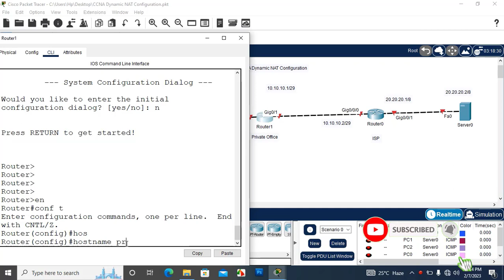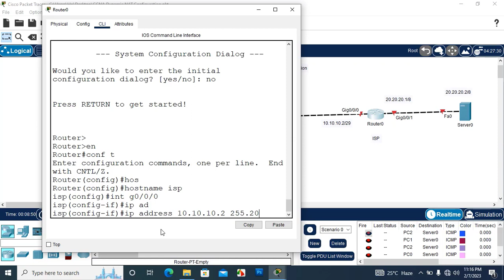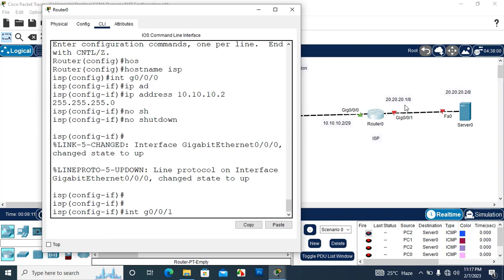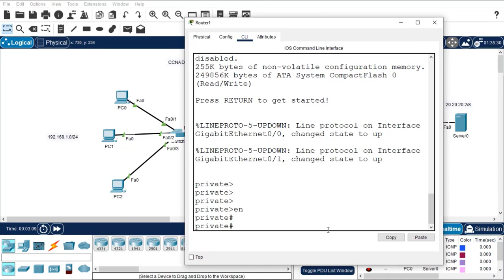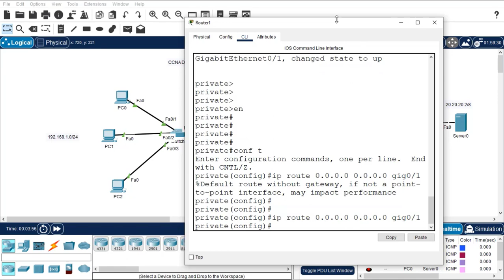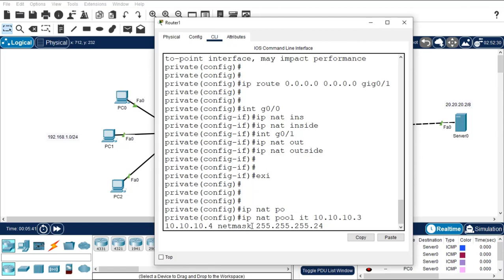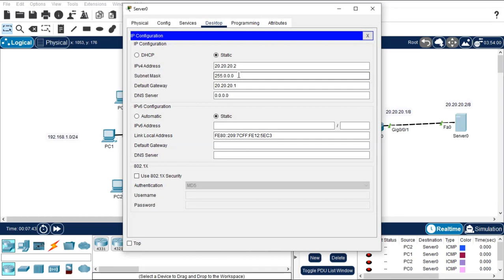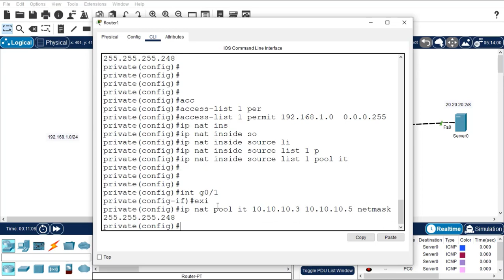Dynamic NAT Configuration in Cisco Router.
Configuring Dynamic Routes
Dynamic routes provide fixed routing paths through the network. They are manually configured on the router. If the network topology changes, the static route must be updated with a new route. Static routes are private routes unless they are redistributed by a routing protocol.

To configure Dynamic routes, perform these steps in global configuration mode.